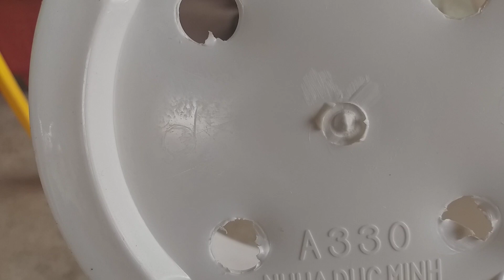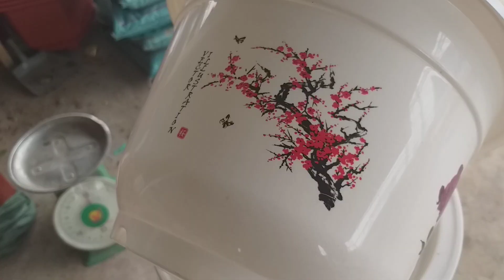Mẫu chậu nhựa tròn trồng cây hàng đẹp giá rẻ, bao ship toàn quốc. Đt zalo 0915882513 , 0915379025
Mẫu chậu nhựa trồng cây  hàng đẹp giá rẻ, bao ship toàn quốc. đt zalo 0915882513
Những năm gần đây mẫu chậu hoa văn bốn mùa được nhiều gia đình lựa chọn cho việc trồng những cây trang trí như hoa hồng, hoa cúc, hoa ly, hoa đồng tiền và nhiều loại cây trang trí khác. Chậu có ưu điểm mỏng, nhẹ, độ bền cao, hình thức bên ngoài hoa văn bắt mắt. Đây là video giới thiệu mẫu gồm có kích thước, hoa văn và có báo giá cho mọi người tham khảo ạ.